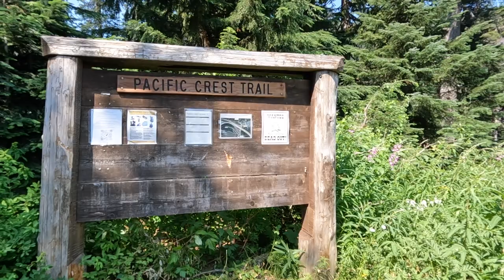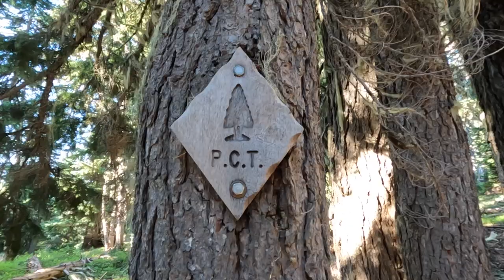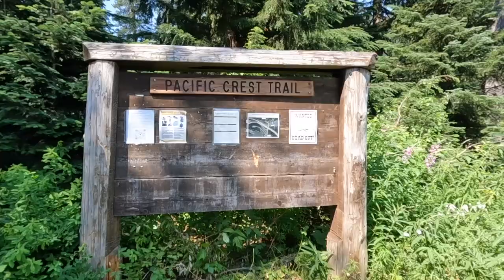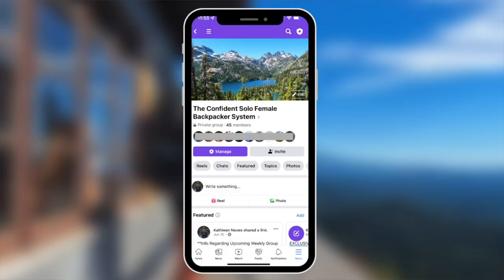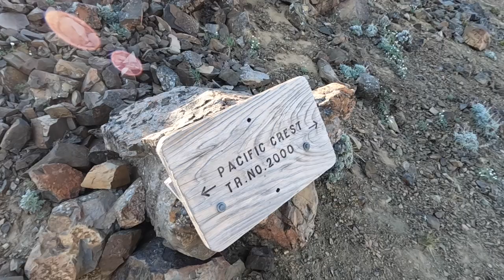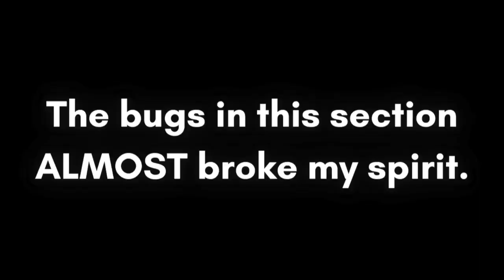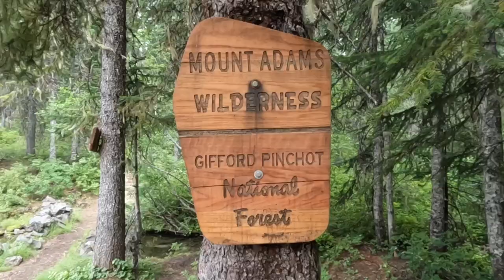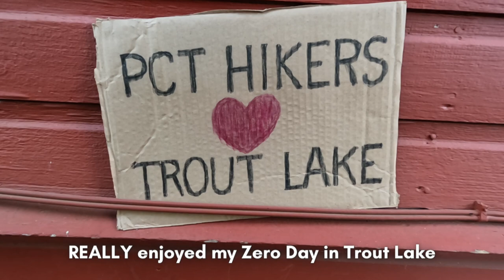BACKPACKING SOLO The PACIFIC CREST TRAIL | White Pass to Trout Lake | PCT 2022 SOBO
BACKPACKING SOLO The PACIFIC CREST TRAIL | White Pass to Trout Lake  PCT 2022 SOBO // At the beginning of August in 2022, I left the trailhead from Snoqualmie Pass in Washington State and headed southbound (SOBO) along the Pacific Crest Trail towards Cascade Locks, Oregon for a 17 day/250-mile solo backpacking adventure.

Along the way, I’d resupply at White Pass, Washington, Trout Lake, Washington and finish my PCT section hike at Cascade Locks, Oregon.

For the second section of my solo backpacking adventure along the PCT, I set out to hike 67 miles in 4 days towards Trout Lake, Washington. There were SO MANY BUGS in this section. Besides getting eaten alive by all of the bugs, I’d also get to hike up and over the Knifes Edge in the Goat Rocks Wilderness at sunrise, see a family of goats, get clear views of Mount Rainier, Mount Adams and Mount Saint Helens and walk around Mount Adams in the Mount Adams Wilderness area before heading into Trout Lake for my first and only Zero Day of the trip.

This video is Part 2 out of 3 in this series.

Part 1: PCT 2022 SOBO | BACKPACKING SOLO The PACIFIC CREST TRAIL | Snoqualmie Pass to White Pass

Video shot on a GoPro HERO 10